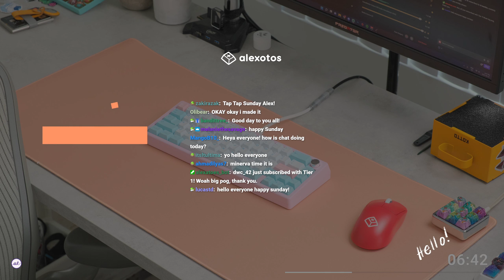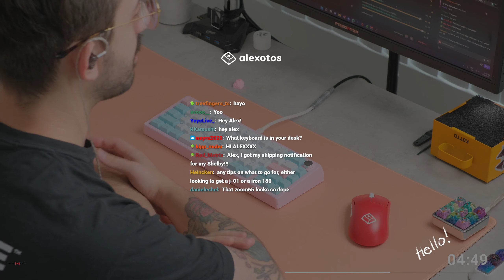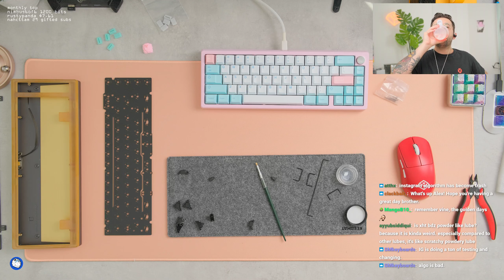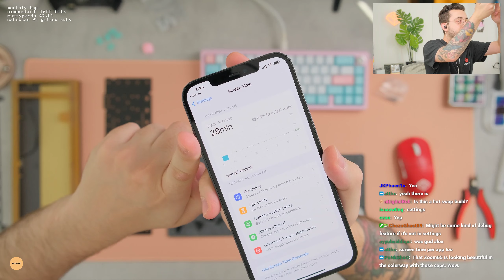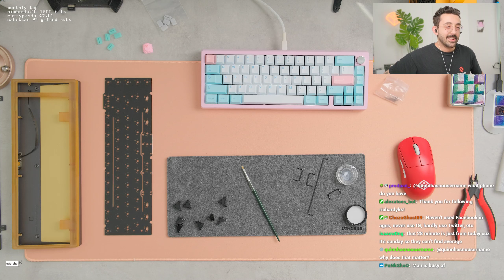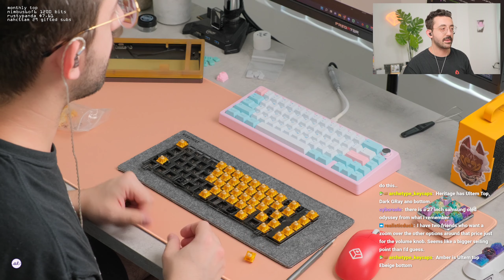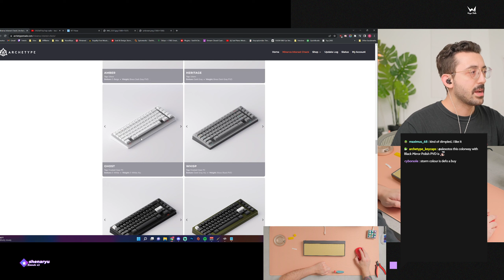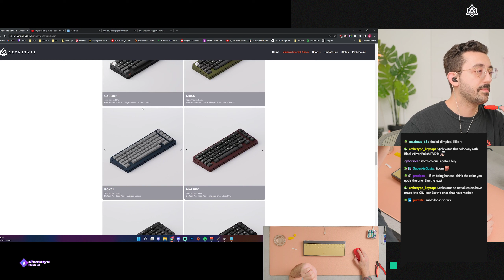Minerva Prototype Keyboard Build | Alexotos Twitch VOD